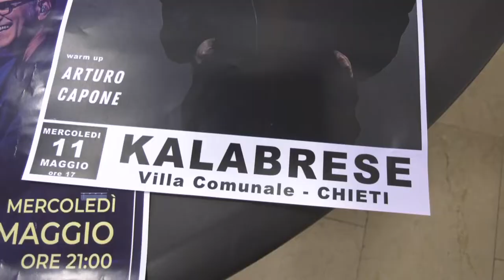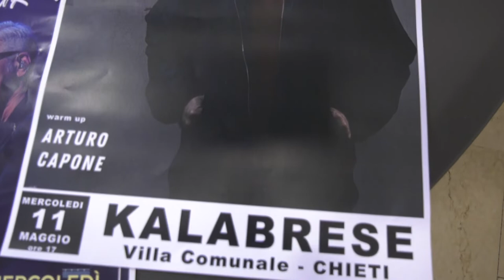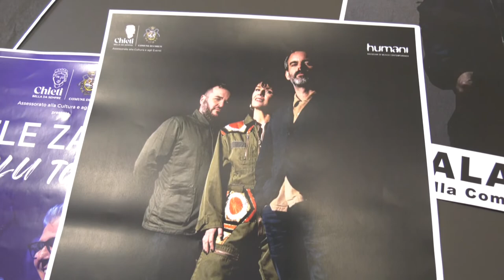Zarrillo e Dj Kalabrese l'11 maggio a Chieti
Dopo il concertone del primo maggio, Chieti torna ad ospitare a maggio due eventi musicali  con artisti di fama: Zarrillo e Dj Kalabrese l’11  maggio alla Villa comunale